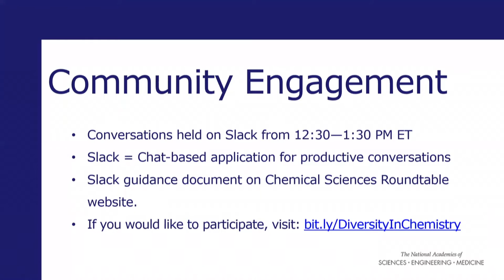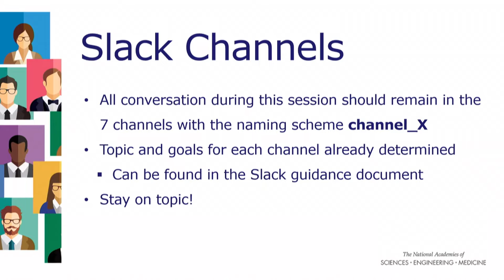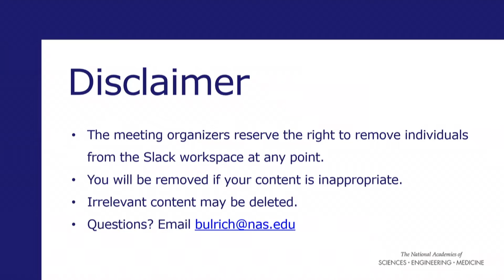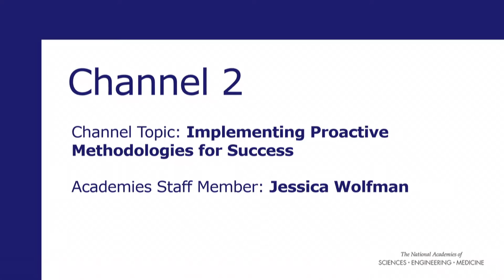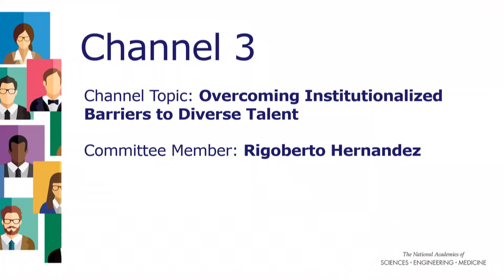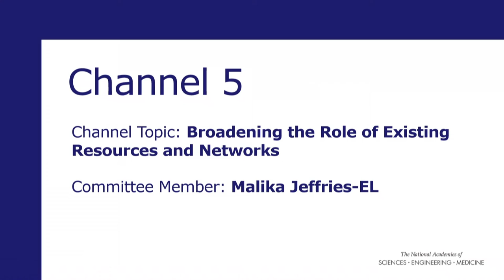Diversity, Equity, and Inclusion in Chemistry and Chemical Engineering: Session 2 - Community Engage